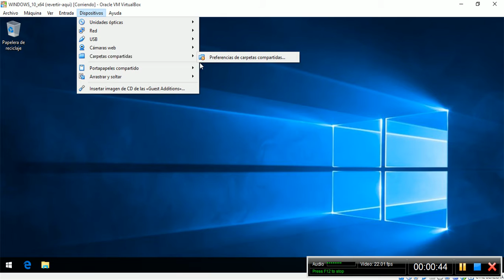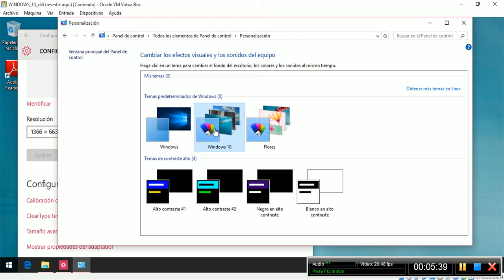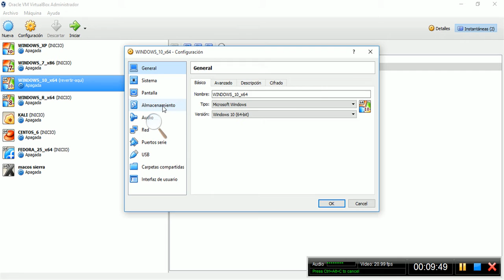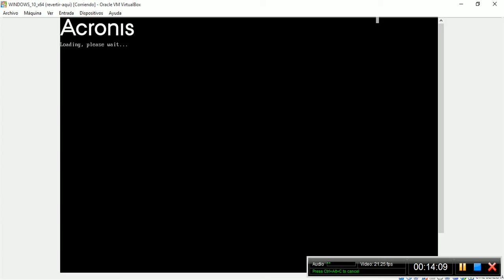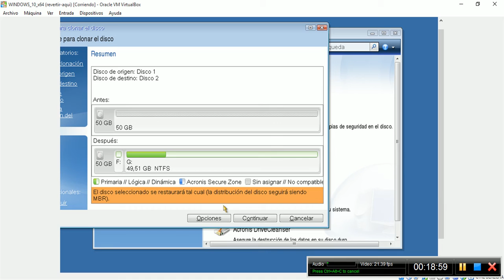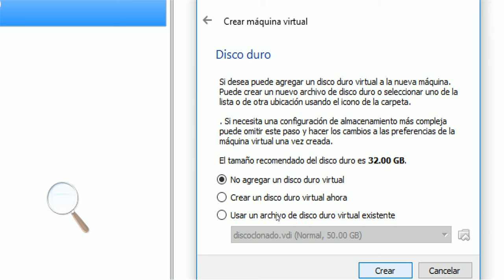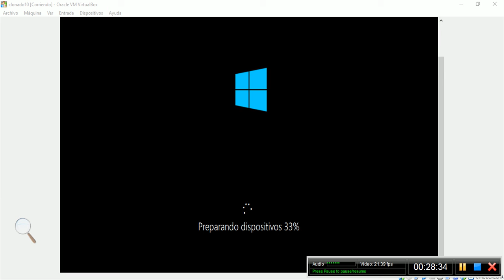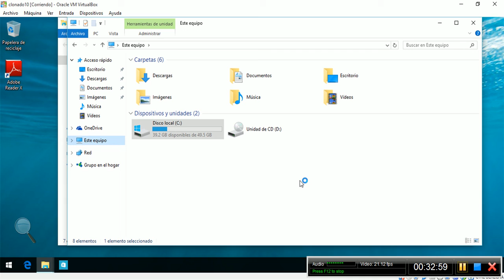07 Clonacion de Windows con Sysprep y Acronis